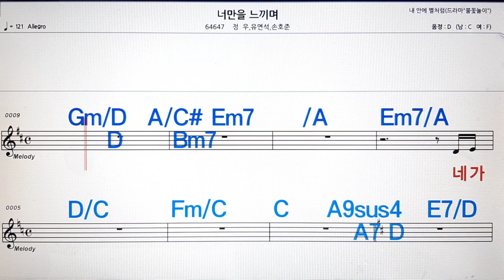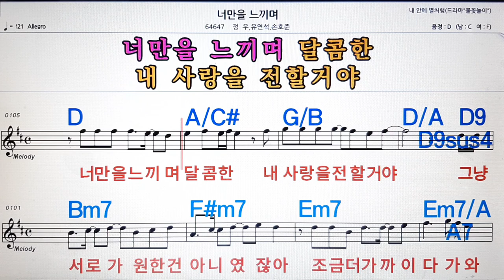너만을 느끼며/정우*유연석 외💋노래방, 악보,반주, 가라오케 ,코드, 가사 .💖Karaoke, Sheet music ,Chord, Lyrics ,MR